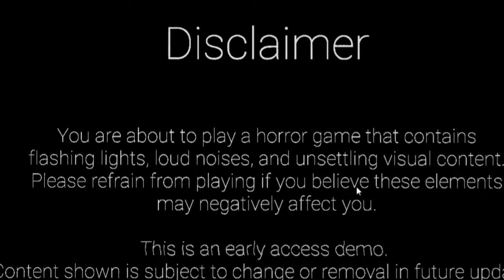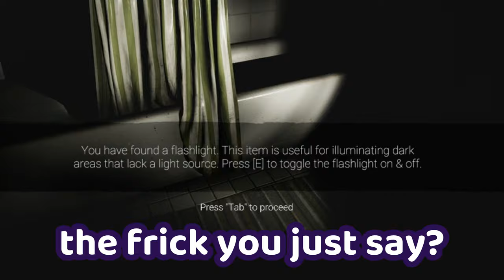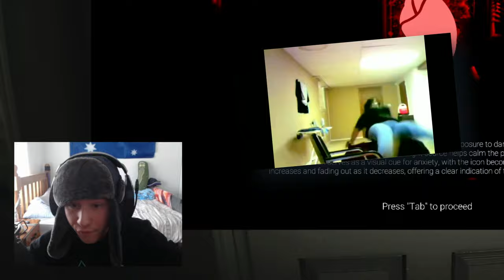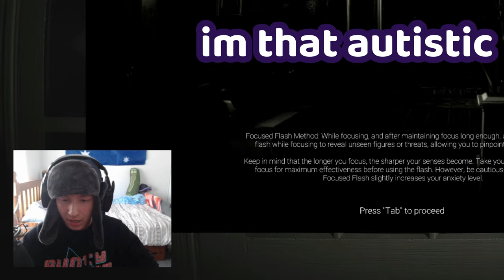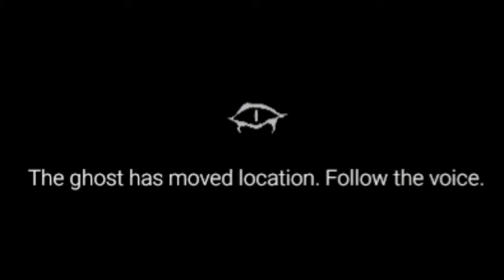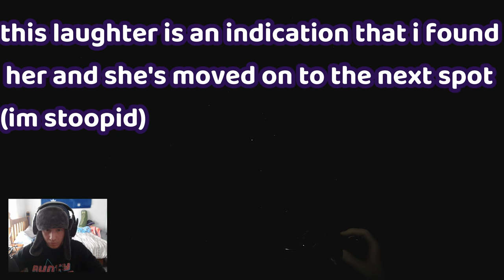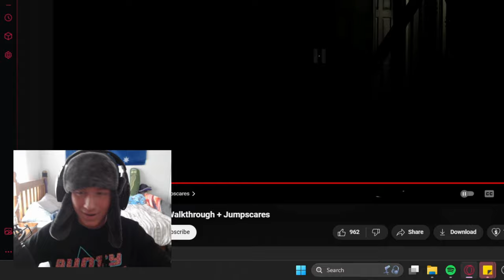I was NOT BUILT for This FNAF GAME!!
G'day today you WILL witness me play a FNAF FAN GAME called 'SHADOWS AWAKEN'. This Fan Game honestly disturbed the crap outta me so if you're interested in watching me absolutely destroy my vocal courds from screaming. watch till the end.